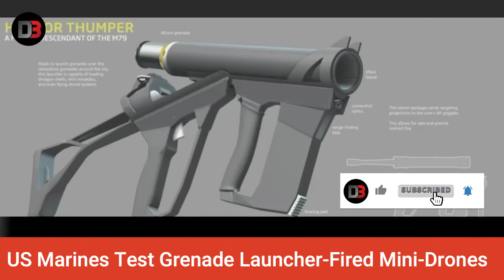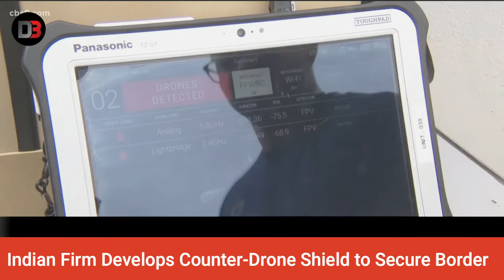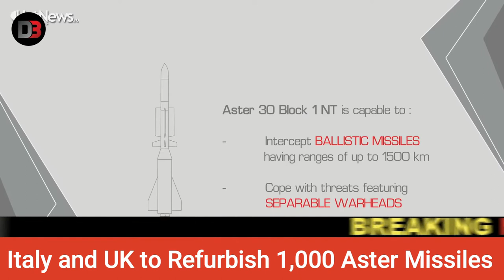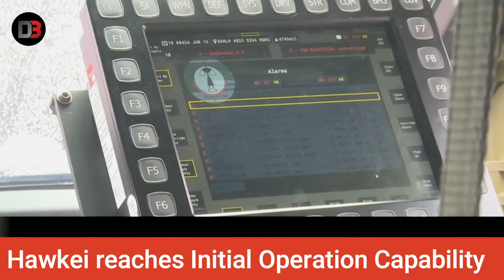Grenade Launched Drones, German Space Command, Indian Counter-Drone Shield, Italy-UK Aster Missiles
The US Marines Corps tested a multi-purpose mini-drone designed to carry a range of payloads and be fired from grenade launchers. Developed by Australian firm DefendTex, the Drone40 was photographed being hand-launched by a marine of the 2nd Marine Division at Camp Lejeune in North Carolina. The unit is an “experimental infantry battalion to test new gear, operating concepts and force structures,” the US Department of Defense said. The drone was first pictured publicly earlier this year when British Army troops stationed in Mali were reported to have received them as part of Operation Newcombe. Their mission was to provide logistical support for Operation Barkhane, a French-led regional counter-terrorism effort providing peacekeeping options to the United Nation’s Mali mission.e technology.

2.   Germany officially launched a new military space command center on Tuesday, which it will use to observe other countries’ activities and track hazardous space junk. During the inauguration at the German Space Situational Awareness Centre in Uedem, Defense Minister Annegret Kramp-Karrenbauer said that the new center is designed to respond to the “increasing significance of space for our state’s ability to function.” Furthermore, she explained that establishing a space station could benefit German citizens and heighten utilization by the armed forces of space-based data, services, and products. “It is an important step towards strengthening the ability to act in the dimension of space,” Kramp-Karrenbauer remarked. The German military currently has six reconnaissance satellites in orbit. Space operations in the country “are always defensive” to protect Germany’s people and infrastructure, Kramp-Karrenbauer said.

3.   A Hyderabad-based unmanned military systems manufacturer claimed to have developed an autonomous counter-drone system capable of protecting an area of 386-772 square miles. Called “Indrajaal,” the wide-area system is designed to counter a host of unmanned aerial threats such as “UAVs, incoming weapons, loitering munitions,” The Hindu wrote, citing an official from system developer, Grene Robotics. Indrajaal is capable of identifying, assessing, deciding, acting, and evolving autonomously in real-time, round the clock. Whether the threat is single or multiple or a combination of UAVs, loitering munitions and such, the system is capable of countering all such threats.  “Indrajaal” can provide multiple solutions to unmanned aerial threats by identifying, assessing, and acting against the threat and neutralizing, capturing, or stalling them in real-time.

4.   The Organisation for Joint Armament Cooperation has signed a contract with the Franco-Italian Eurosam consortium, co-owned by MBDA and Thales, to refurbish 1,000 Aster missiles owned by the UK Royal Navy and Italian Army and Navy. Work on the $1.42 billion contract will begin in 2023 and is expected to be complete within thirteen years, an OCCAR statement revealed. The contract follows one signed for the refurbishment of French Aster missiles in January 2020, Eurosam stated. The refurbishment work will be carried out at locations in the UK and Italy. The Aster air defense system provides 360-degree protection for an area spanning 5,791 square miles, according to Eurosam. The system can neutralize a target as far as 31 miles, horizontally, and 12.4 miles vertically. France and Italy have ordered an upgraded version of the system. It will be delivered by 2025.

5.   The next generation of Hawkei Protected Mobility Vehicle – Light has reached a significant milestone with the approval of Initial Operational Capability under Land 121 Phase 4. The $2 billion project will see the new fleet of 1,100 Australian-built light protected vehicles rolled out to Army and Air Force units. “The Hawkei is expected to reach Full Operational Capability in 2023 and is joining the existing Bushmaster and Protected Medium Heavy Capability trucks to create a suite of protected mobility vehicles,” Minister for Defence Peter Dutton said. “The new fleet of lighter vehicles, which will come with 1,058 trailers, will better protect ADF personnel from blast and ballistic threats.” Minister for Defence Industry Melissa Price said the Hawkei project is delivering vehicles manufactured in Victoria at the Thales Protected Vehicles facility in Bendigo. “This project is an excellent example of Australian industry providing Defence capability to meet Australian requirements,” Minister Price said. “Hawkei has been designed and built in Australia by Thales Australia, which supports Australian jobs and Australian service personnel.